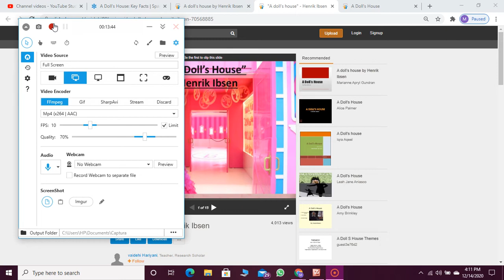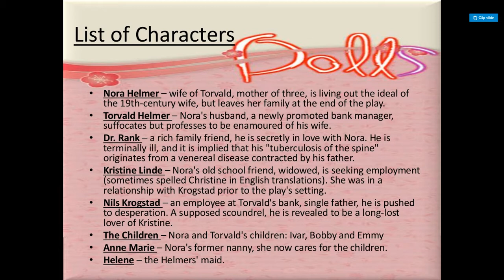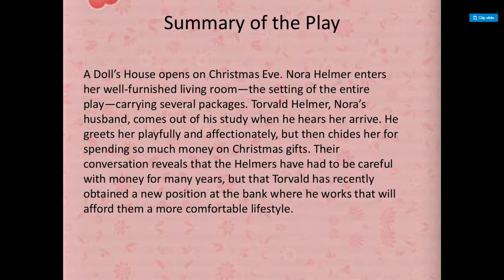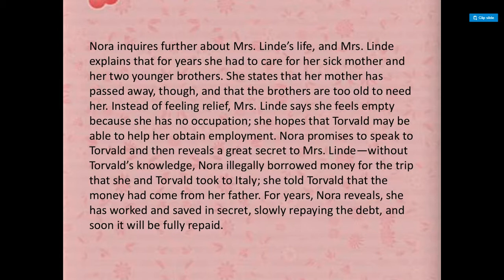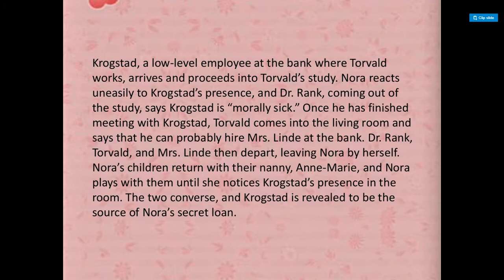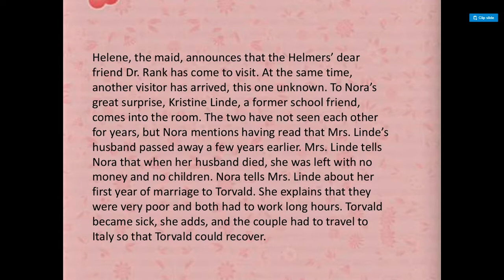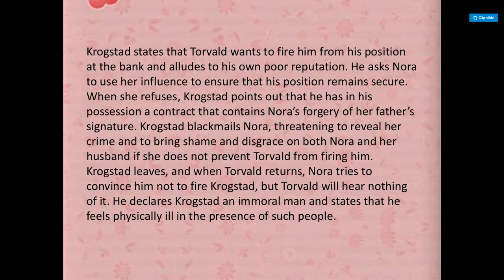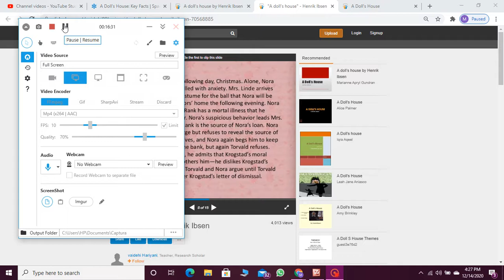A Doll House by Henrik Ibsen|Lecturer Hunnia Arooj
English literature and Linguistics.
Thankyou.
I just want to share my knowledge so that i will be able to show what i know and where i am wrong.
Thankyou.